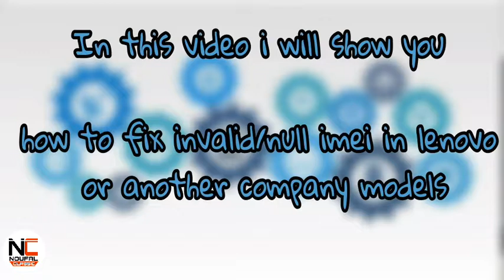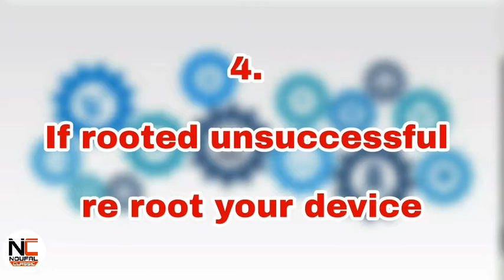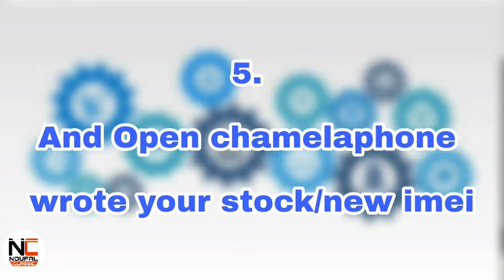Solved!!! Imei invalid problem lenovo a319 all mobiles (HINDI)कैसे अवैध समस्या imei को ठीक करने 2018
DOWNLOAD LINKS